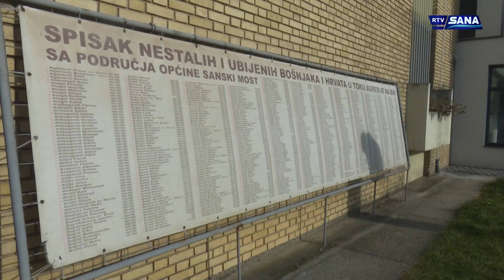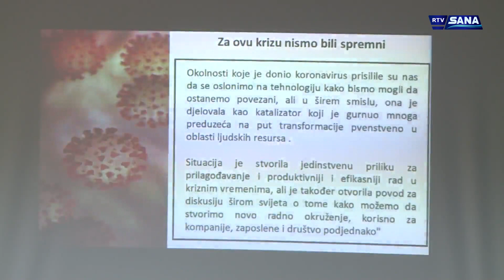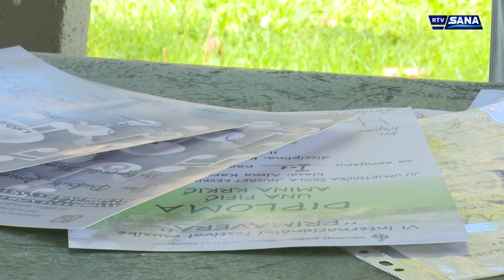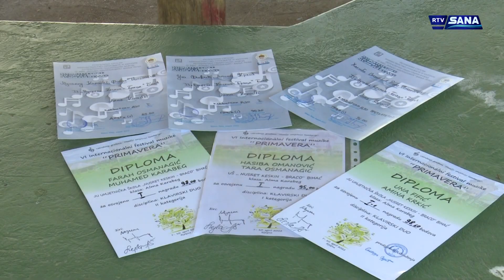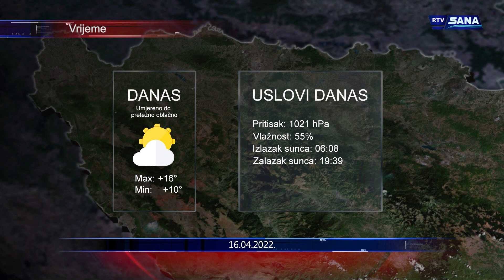Hronika Sana 16.4.2022.